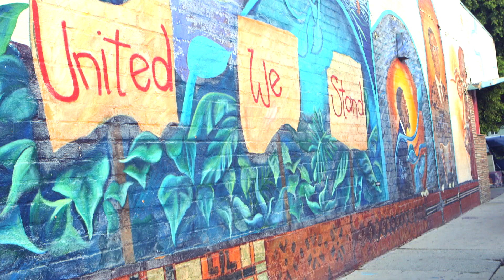Leimert Park 2020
-Leimert Park-A one and only Black cultural experience, found on 43rd ave and Degnan in Los Angeles. As we converse more and more about the excitement of Ghana welcoming Black natives of North America back to the motherland and the love shared throughout the diaspora World wide, it feels beautiful to know that that same frequency can be found right in Leimert Park.  There is a renaissance happening right now and everyones voice is appreciated via of their art, spirit and energy..  If you see the vision, then we can work.
-King Z SHOT BY Zarian "King Z" Hadley